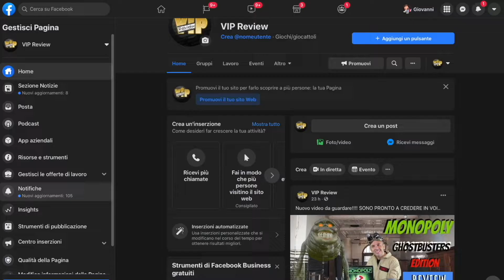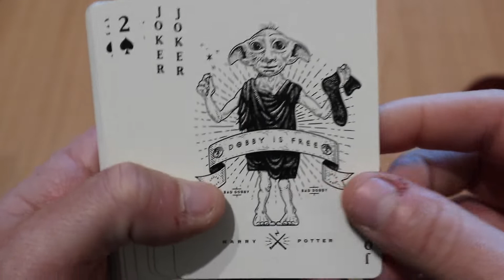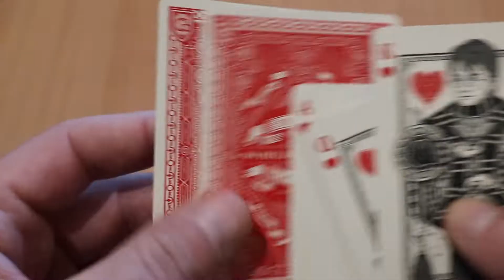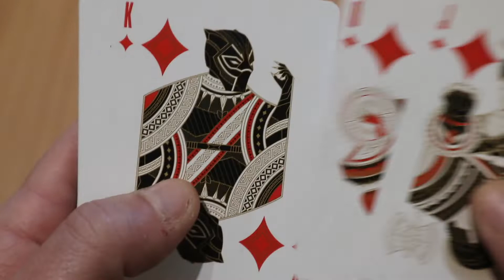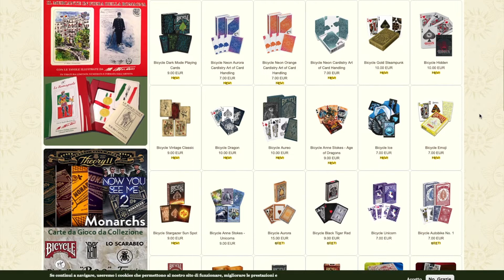Theory11 Playing Cards Harry Potter/ Avengers REVIEW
Unboxing and review of Harry Potter and Avengers playing cards